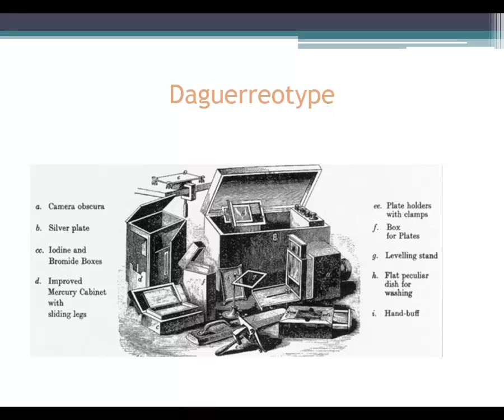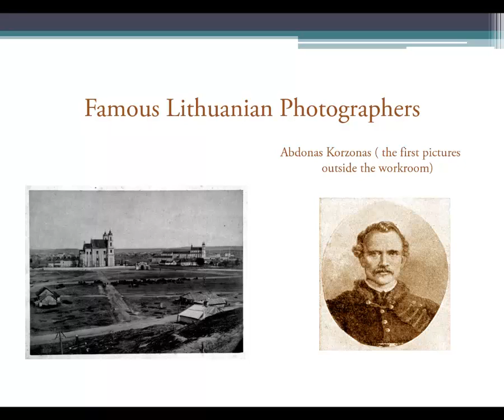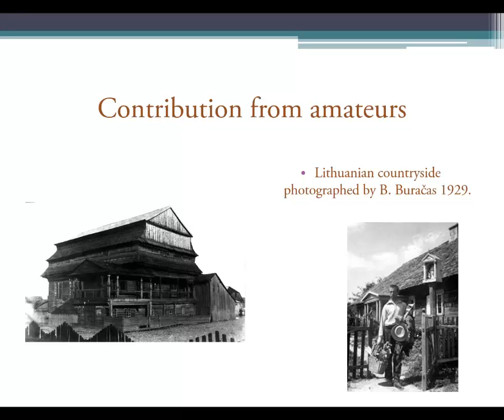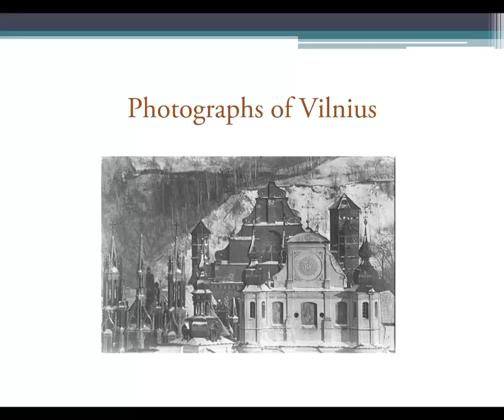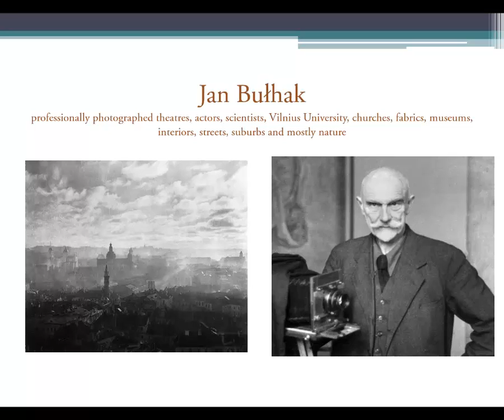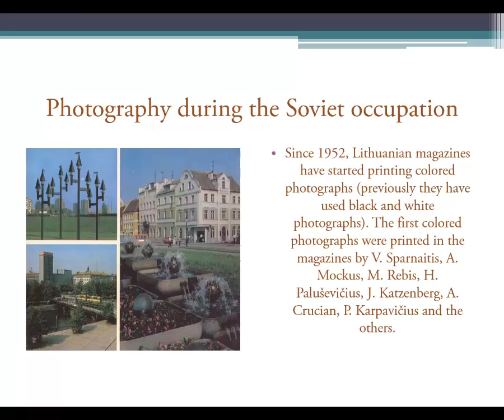History of Lithuanian photography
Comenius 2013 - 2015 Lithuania